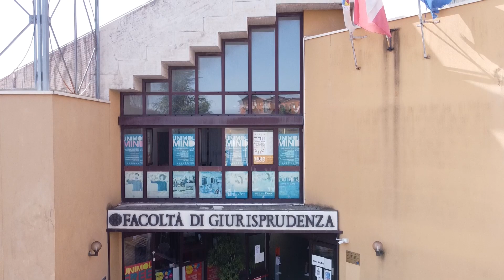Al via le iscrizioni all'Unimol: novità e obiettivi del rettore Brunese - 03/07/2024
Servizi TG | Al via le iscrizioni all'Unimol: novità e obiettivi del rettore Brunese | 03/07/2024